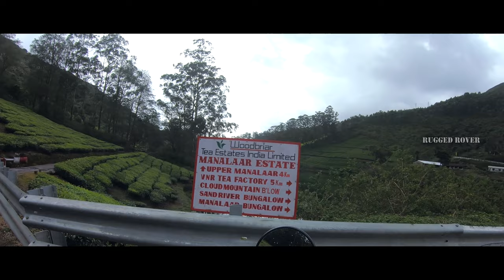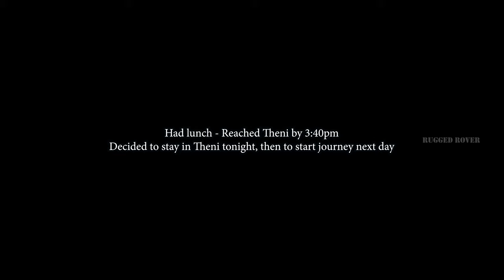Megamalai | Untouched Heaven | Theni District | Bike ride | SoloTrip